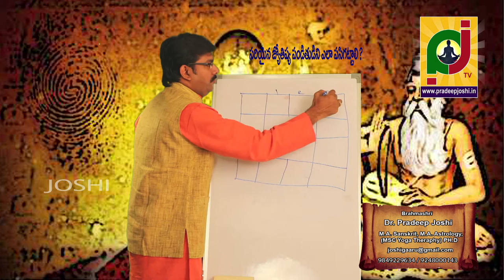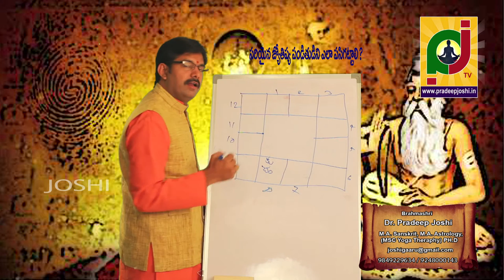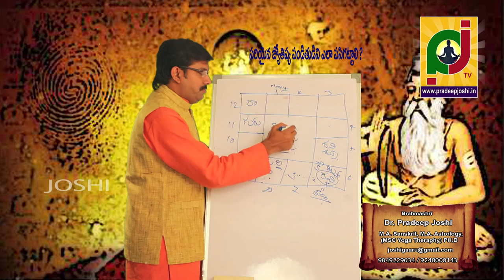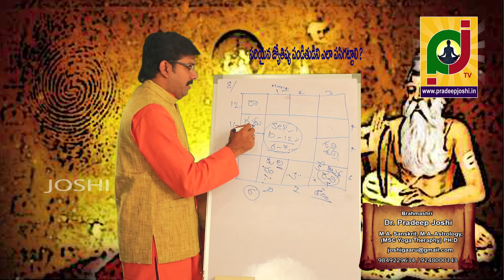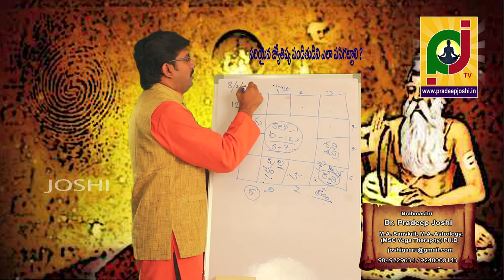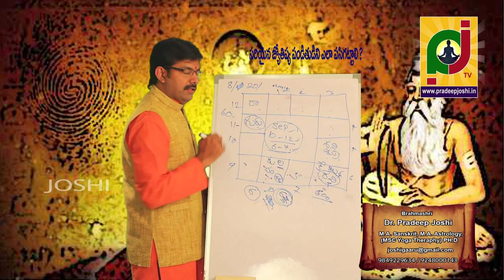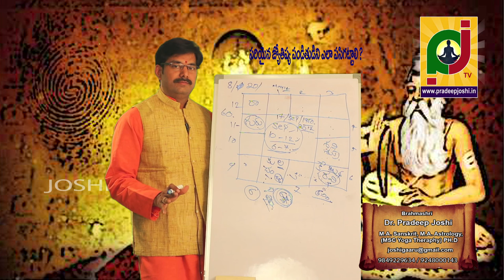How to find or examination a genuine astrologer ? సరియైన జ్యోతిష్యశాస్త్ర పండితుడిని ఎలా పసిగట్టాలి?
how to find right astrologer, in these days there are many fake astrologers cheating people so to aware people we are introducing some techniques to find genuine astrologer.